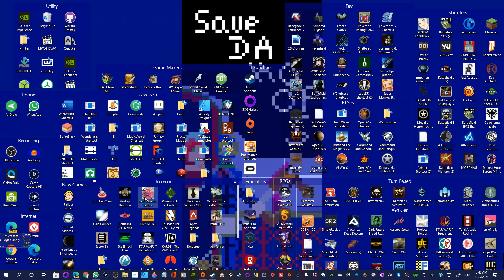Gem Wizards Tactics-Preview[GP] "Fantasy Turn-based Tactics puzzle/Chess style game with Skirmish!"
(Tutorial, Custom game.)
In this video Der999 plays Gem Wizards Tactics Fantasy Turn-based Tactics puzzle/Chess style game with Skirmish, campaign!

-My Books-
Physical books and Games on Amazon=

Computer Specs.
GPU: GeForce GTX 1070
CPU: Hexacore Intel(R) Core(TM) i7-4930K CPU @ 3.40GHz
RAM: 64 GB RAM
Current monitor: 1920 x 1080, 180Hz
Operating system: Microsoft Windows 10 Pro
A.I.=Watch

GPU:NVIDIA GeForce GTX 1080 with 8GB GDDR5X
CPU:Intel i9 Processor
Ram:32GB DDR4-2666MHz, 6x16GB
A.I.=Watch

PS4=PS4 Slim
PS3=PS3 Silm

-Controllers-
8bitdo N30 Pro and Pro 2 C Edition